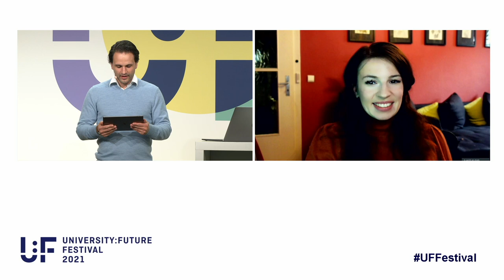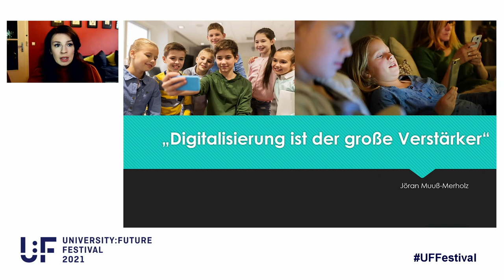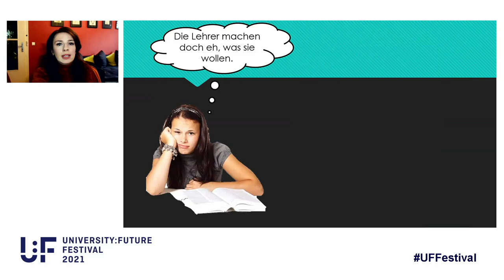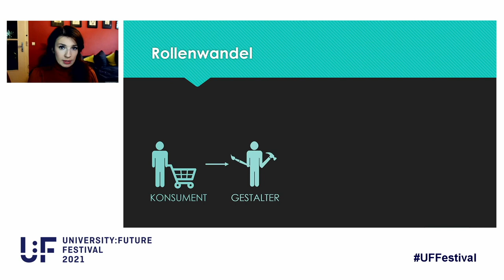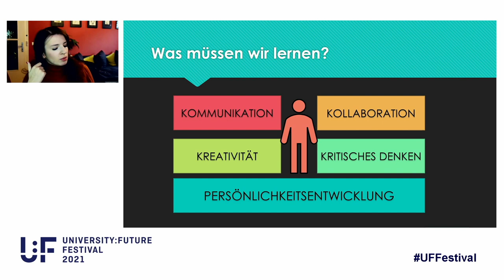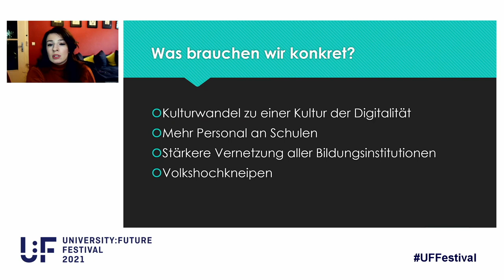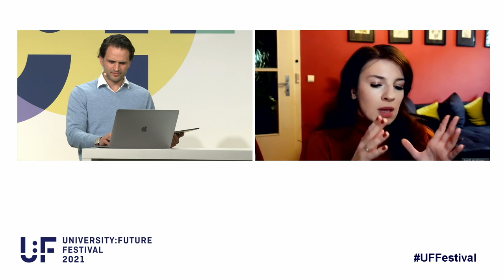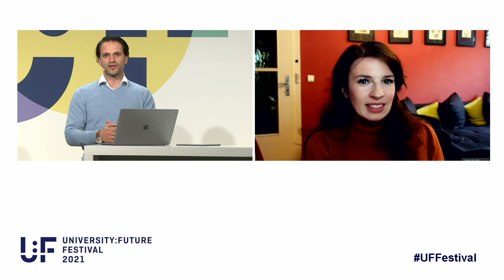Marina Weisband – Eine zweite Welle der Aufklärung – University:Future Festival 2021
Warum wir gerade in der digitalisierten Welt handeln lernen müssen.
Der Vortrag bietet einen theoretischen Überbau und praktische Ansätze für ein Bildungssystem der Zukunft, das den Menschen darauf vorbereitet, so mächtig, demokratisch und sozial, wie nie zuvor zu sein.

A second wave of Enlightenment

Why we need to learn to act, especially in the digitalised world.
The lecture offers a theoretical superstructure and practical approaches for an education system of the future that prepares people to be more powerful, democratic and social than ever before.

Marina Weisband, geboren 1987 in der Ukraine, ist Diplompsychologin und Expertin für digitale Partizipation und Bildung. Von 2011 bis 2012 war sie politische Geschäftsführerin der Piratenpartei Deutschland, wo sie für die Meinungsbildung innerhalb der Partei und für die Repräsentation nach außen zuständig war. Heute engagiert sie sich bei den Grünen in den Themenbereichen Digitalisierung und Bildung. In ihrem Buch „Wir nennen es Politik“ (2013 erschienen im Tropen-Verlag) schildert sie für Politik-Neueinsteiger die Möglichkeiten neuer demokratischer Formen durch Nutzung des Internets. Seit 2014 leitet sie bei politik-digital e.V. das Projekt aula - ein Konzept zur politischen Bildung und liquid-demokratischen Beteiligung von Jugendlichen an den Regeln und Angelegenheiten ihrer Schulen und außerschulischen Organisationen Darüber hinaus hat sie eine regelmäßige Radiokolumne beim Deutschlandfunk und ist Co-Vorsitzende bei D64 e.V., dem Zentrum für digitalen Fortschritt.
Marina Weisband, born in 1987 in Ukraine, is a psychologist and expert on digital participation and education. From 2011 to 2012, she was the political director of the Pirate Party Germany, where she was responsible for opinion formation within the party and for external representation. Today, she is involved with the Green Party in the areas of digitalisation and education. In her book "Wir nennen es Politik" (We call it politics) (published by Tropen-Verlag in 2013), she describes the possibilities of new democratic forms through the use of the internet for those new to politics. Since 2014, she has been leading the project aula at politik-digital e.V. - a concept for political education and liquid democratic participation of young people in the rules and affairs of their schools and extracurricular organisations She also has a regular radio column on Deutschlandfunk and is co-chair of D64 e.V., the Centre for Digital Progress.